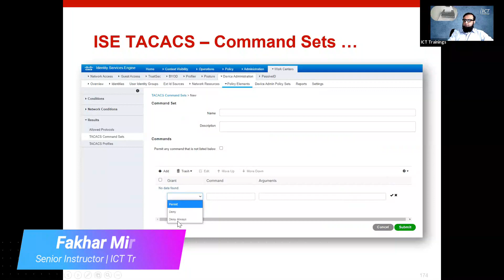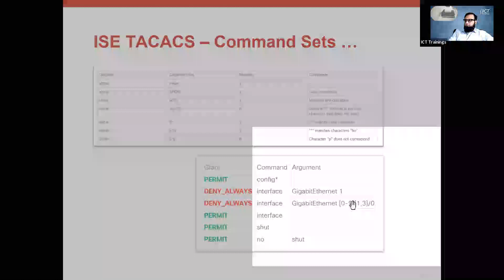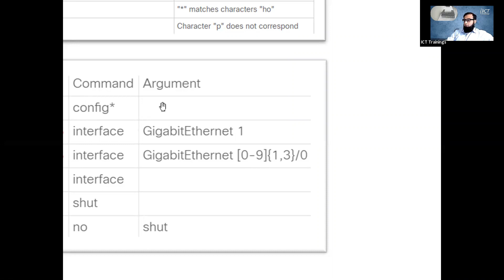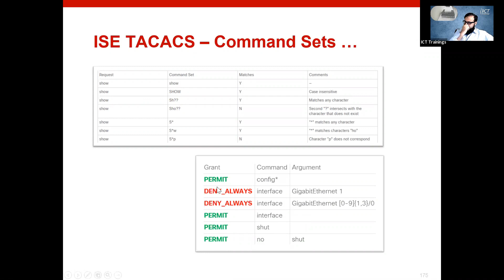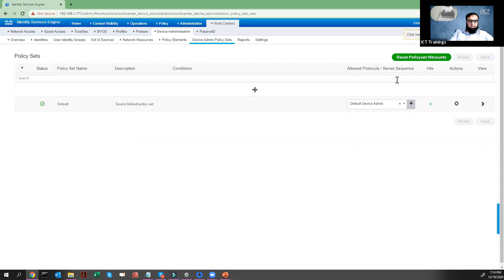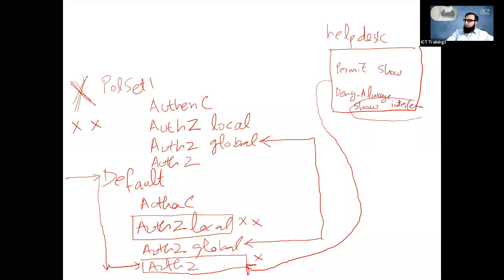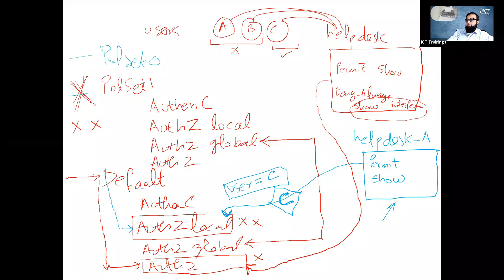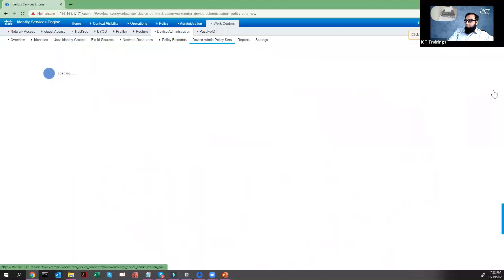Understanding and Configuring ISE Device Administration - Part 3(Urdu / Hindi)